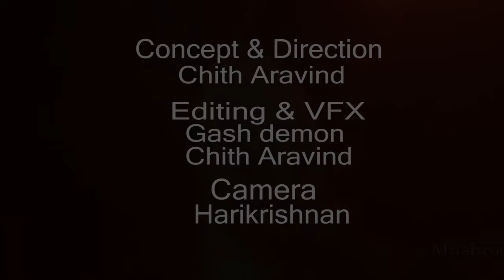Mushroom lake | Interview | EXRR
Please turn on cc option for english subtitles

Host : Chith Aravind [ exrr_music]